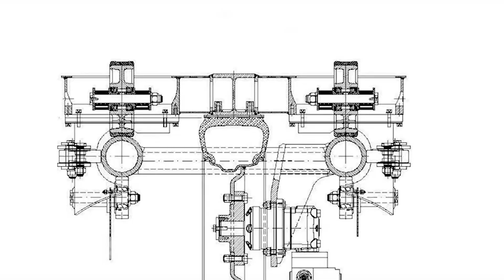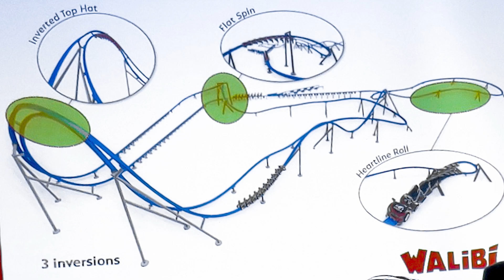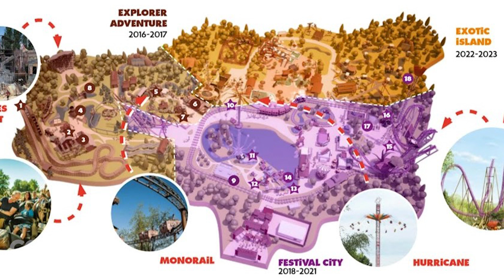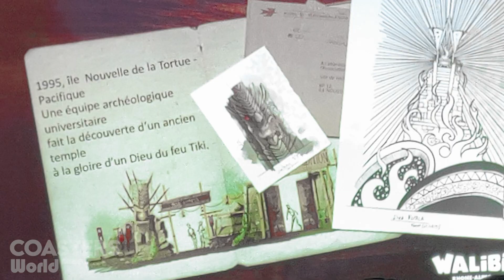Mahuka - 17 décembre - Calendrier de l'Avent 2023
Calendrier de l'Avent 2023 : tous les jours, du 1er au 24 décembre, Florian vous présente un coaster qui ouvrira en 2024. 🎢
Aujourd'hui : Mahuka à Walibi Rhône-Alpes

💭 N'hésitez pas à laisser vos commentaires pour nous donner vos avis sur cette nouveauté.